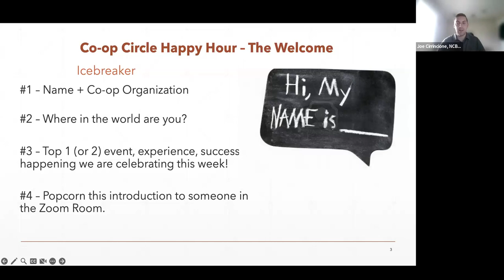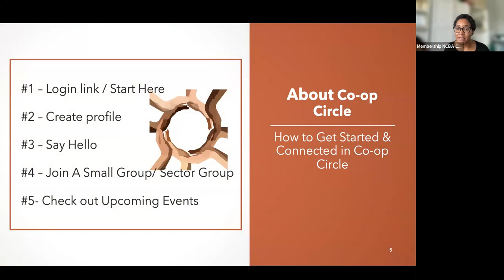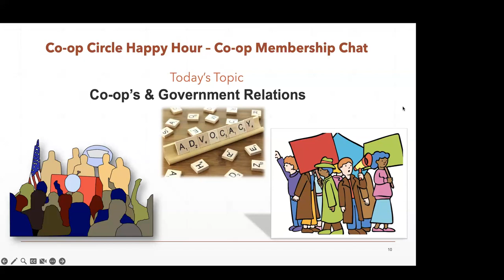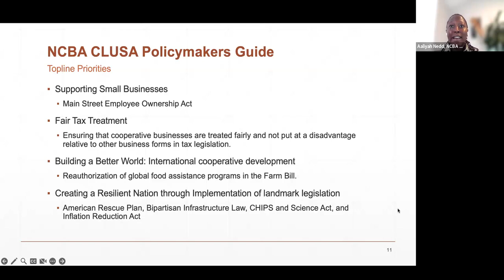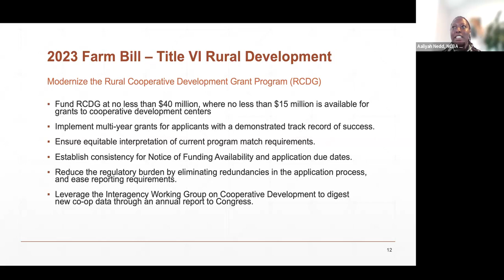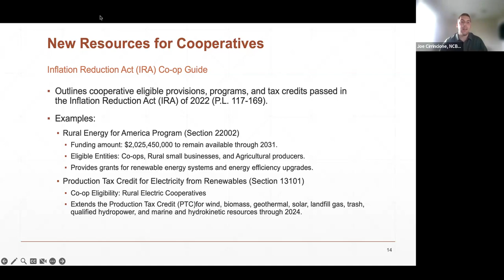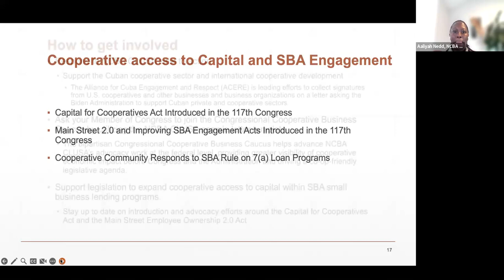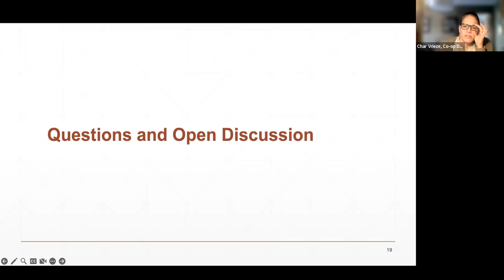Advocacy Takeover: Small Business Month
This conversation was hosted by NCBA CLUSA’s Advocacy team in honor of Small Business Month and featured an interactive discussion on small businesses and co-op advocacy.